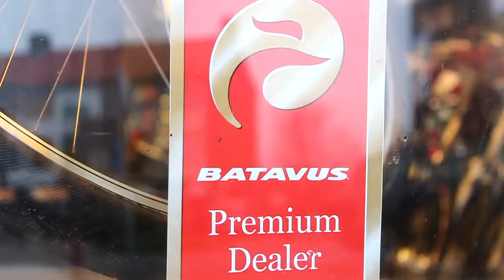Batavus Premium dealer Stefaan Peleman (B78)